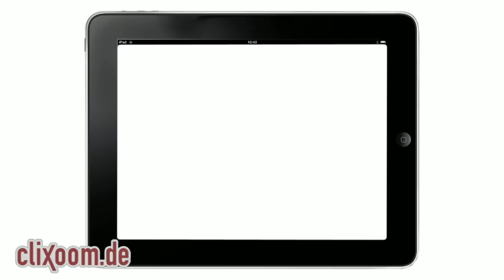Buddy Ogün: Warum sein Privatleben geheim bleibt! - Nutzerfrage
Lubosz will wissen, warum er nichts von Buddys Privatleben weiß. Clixoom als Facebook-App Produziert von der momento media GmbH - Professionelle Bewegtbild-Produktionen für's Internet! Unsere Kamera Nikon D5200, preiswert und HD